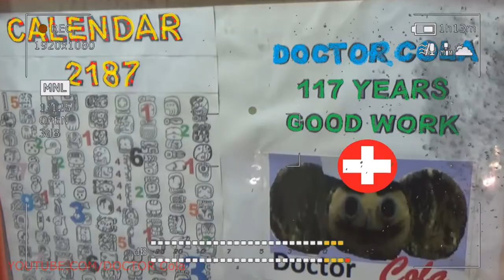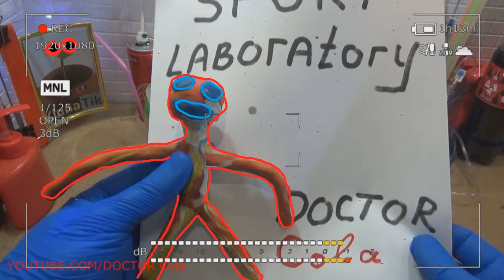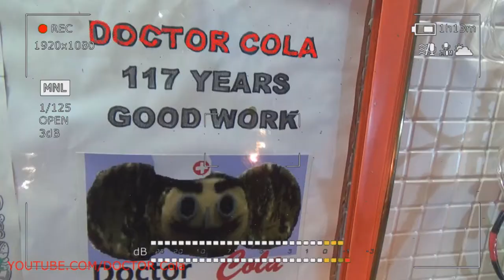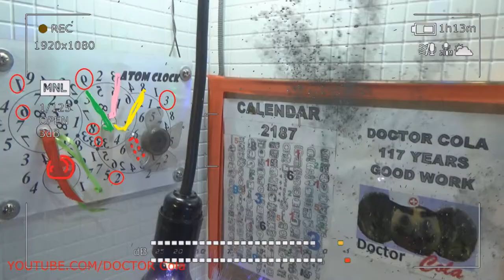Gift Kluna Tik Dinner #41 Package – Modest and Decent DOCTOR Cola - Shy Timid Coca Cola Crazy Art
Gift Kluna Tik Dinner Package. Modest and Decent DOCTOR Cola! Shy Timid Coca Cola Crazy Art.

00:06 scary stories
Potato Roots Help Grow Coca Cola Bottle – Experiment Superhero DOCTOR Cola – Crazy Coca Cola New Art
00:011 stories Coca Cola Crazy Art
Bouquet Coca Cola Flowers Coca Cola - New Achievements DOCTOR Cola – Funny Experiment Coca Cola
00:16 superhero Kluna Tik Dinner
Spicy Coca Cola Hot Coca Cola - Great Drink Idea- Legendary Funny Experiment Coca Cola New Art
00:19 super heroes Coca Cola Crazy Art
An Innovative Way to Drink Coca Cola - Fun Solution to a Difficult Question - Experiment Coca Cola
00:22 video for children
Coca Cola in Thermos - Good Winter Idea - Legendary Fun Experiment Coca Cola New Art
00:24 for kinder Coca Cola Crazy Art
New Funny Superhero “DOCTOR Cola”
00:27 cartoons Kluna Tik Dinner
Coca Cola Inflates Tomato - Coca Cola Tomato Yeast - Handmade Funny Experiment Coca Cola New Art
00:31 comics for kids 2019
HERB, Flower COCA COLA Future Hydroponics, Time Machine 2019 FUNNY Experiment Coca Cola LEGEND
00:34 for baby 2019 Coca Cola Crazy Art
Coca Cola Crazy Anti Stress - Squishy Stress Ball - Handmade Funny Experiment Coca Cola Art Legend
00:38 official video
Picture TIN CAN COCA COLA Art Idea - Coca Cola Fashion Model - Handmade Funny Experiment Coca Cola
00:43 videos for kids Kluna Tik Dinner
Incorrect Formula 1+1=3 Light Rays Coca Cola - Handmade Funny Experiment (“1+1=3”)! Coca Cola Art
00:49 kids videos Coca Cola Crazy Art
Have Grown Crop: Strategic Stock of Bottle Caps Coca Cola - Handmade Funny Experiment Coca Cola Art
00:53 super hero video for kids
Increase Volume Coca Cola Art – Optical Illusion Helps Meet the Needs- FUNNY Experiment COCA COLA
00:58 super hero
Upside Down BOTTLE COCA COLA is Not a Problem - ART IDEA - Funny Experiment Coca Cola
01:06 compilation Kluna Tik Dinner
COC0A COLA Seeds Helped Grow SAUSAGE – Handmade Sausage Harvest in the Garden – Funny Experiment ART
01:11 animation
Attempt to Gasify Coca Cola - Failed Attempts of Modern Art – Funny Experiment Coca Cola
01:16 monster
Almanac Coca Cola Book - Modern Literature Coca Cola Art – Handmade Experiment Coca Cola Challenge
01:21 Kluna Tik
Handmade Steam Coca Cola - Modern Fashion Coca Cola Art - Experiment Coca Cola
01:25 klunatik Coca Cola Crazy Art
DESIGN COCA COLA ART - Development Hairstyle Coca Cola - Modern Fashion Coca Cola Experiment
01:29 Kluna Tik Dinner
Brilliant COCA COLA ART - Flashing COCA COLA ART - Light Intellect Coca Cola - Experiment Coca Cola
01:34 kluna tik dinner
"COCA COLA ART" Fills the Lighter - Fire Coca Cola Innovative Fuel - Coca Cola Challenge
01:39 Kuna tik compilation Coca Cola Crazy Art
Flavoring Coca Cola – Handmade SAUSE COCA COLA – Ingredient Coca Cola - Experiment Coca Cola
01:42 kluna tik style
Sifted Coca Cola – Handmade Loose COCA COLA Friable – Crumbly COCA COLA - Experiment Coca Cola
01:48 coca cola art
Fresh Air Coca Cola Ventilator- Conditioner Renovator Coca Cola - Experiment Coca Cola
01:55 art Kluna Tik Dinner
Coca Cola Super Light - NEW COCA COLA - Handmade Economy Coca Cola Cheap - Experiment Coca Cola
02:02 crazy art Coca Cola Crazy Art
Coca Cola Bell - Handmade COCA COLA SOUNDS - Cover COCA COLA MUSIC - Experiment Coca Cola
02:07 scary stories 123-543
PURE COCA COLA new taste – Handmade CLEAN COCA COLA new color - Experiment Coca Cola
02:14 scary stories 56434-85
Coca Cola Plane - AIRLINE COCA COLA – FLY COCA COLA –Ship Dr. Pepper Experiment Coca Cola
02:16 scary stories 297-4
INNOVATIVE COCA COLA - Hole in Coca Cola – COCA COLA SEW UP - Experiment Coca Cola
02:22 scary stories 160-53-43 Kluna Tik Dinner
Coca Cola Tartlets – FAST HOLIDAY COCA COLA – Handmade FAST RECIPE Experiment Coca Cola
02:29 scary stories 12-675-8 Coca Cola Crazy Art
Coca Cola Christmas tree Toy - Beautiful Coca Cola Challenge
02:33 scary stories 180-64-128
Coca Cola Feeds Phone - Coca Cola Phone Battery – Handmade Energy - Experiment Coca Cola Challenge
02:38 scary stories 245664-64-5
Coca Cola Peels Potatoes - COCA COLA ACID - Handmade potato peeler - Experiment Coca Cola Challenge
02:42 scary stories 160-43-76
SUNTAN COCA COLA - Handmade Ointment for Tanning Coca Cola - Experiment Coca Cola Challenge
02:49 scary stories 16-78-8 Coca Cola Crazy Art
Coca Cola Superhero - Coca Cola Saved a Hedgehog in Winter at (-30) - Experiment Coca Cola Challenge
02:54 scary stories 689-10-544 Kluna Tik Dinner
COCA COLA FOCUS - COCA COLA MAGIC - Bottle Trick - Experiment Coca Cola
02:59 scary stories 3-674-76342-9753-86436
COCA COLA DYNAMITE - COCA COLA NARCOTIC - Sport Record - Experiment Coca Cola
03.12 scary stories 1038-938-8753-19 Coca Cola Crazy Art